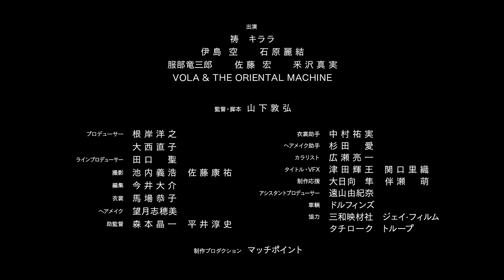VOLA&THE ORIENTAL MACHINE MV "MAC-ROY"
dir / Nobuhiro Yamashita

VOLA&THE ORIENTAL MACHINE
NEW ALBUM “ Transducer ”
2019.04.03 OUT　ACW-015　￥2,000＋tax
Including…
M-2. MAC-ROY
M-3. 雨が降ってもまた明日（仮）
M-4. Rare case a Window
M-5. Perfect yellow
M-6. Winter ghost
M-7. Parallel Lines
M-8. Last Dance
＊DIGITAL RELEASE
“MAC-ROY”
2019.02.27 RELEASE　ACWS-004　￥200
M-1. MAC-ROY
GIG info
■2019/05/03 shibuya La.ma.ma
■2019/05/18 Hiroshima
■2019/05/19 Fukuoka Utero
■2019/06/23 Osaka pangea
■2019/06/30 Shindaita FEVER (TOUR FINAL)